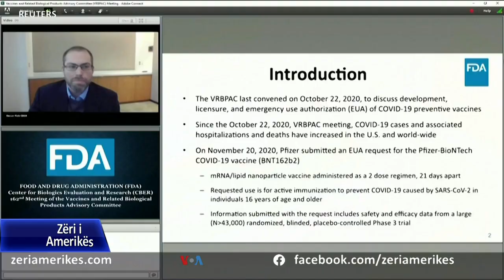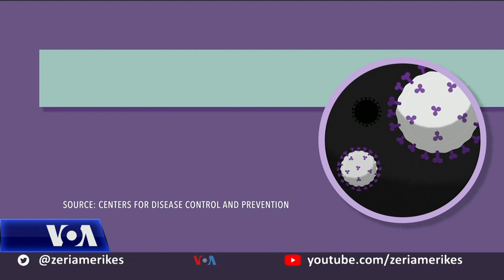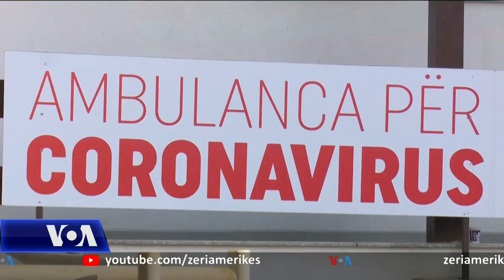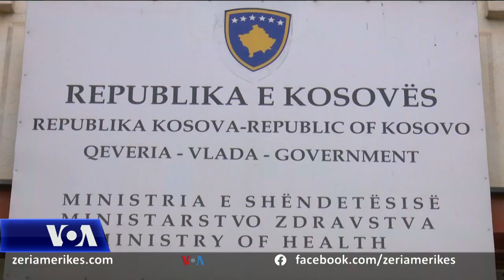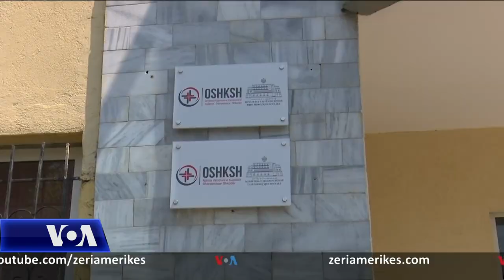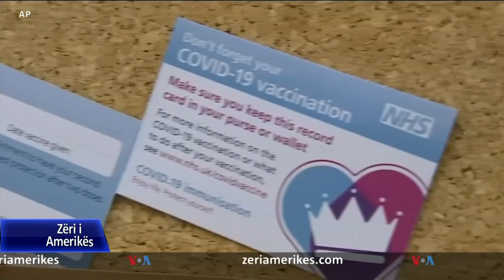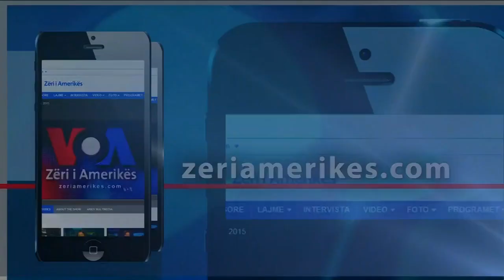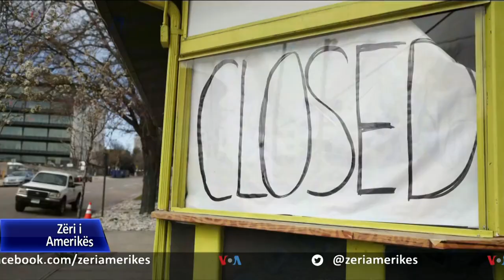Ditari 11 Dhjetor 2020